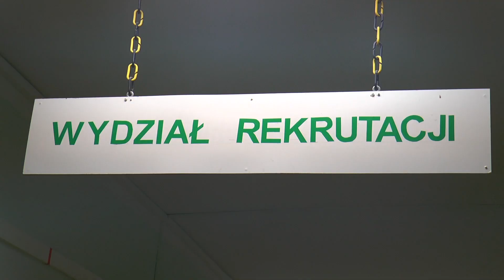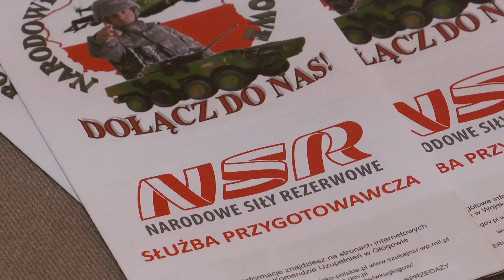GŁOGÓW. Odebrali karty powołania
Wojskowa Komenda Uzupełnień w Głogowie wydała pierwsze karty do środków szkolenia przygotowawczego dla kandydatów na żołnierzy w Narodowych Siłach Rezerwowych lub zawodowych. Czteromiesięczne szkolenie rozpocznie się we wrześniu. W sumie, na chętnych czeka 35 miejsc.